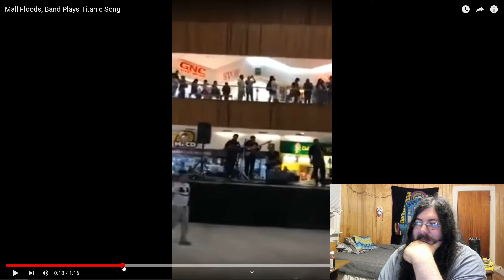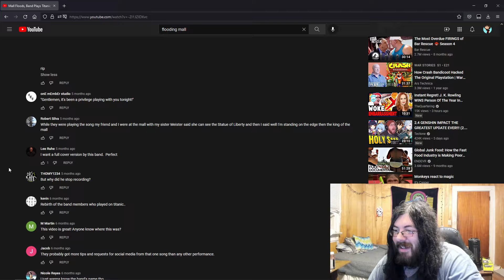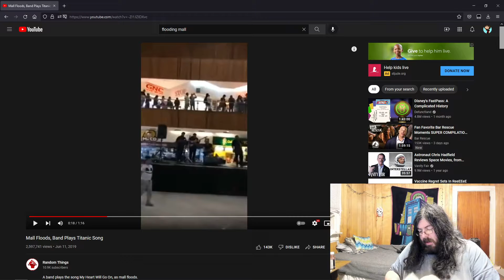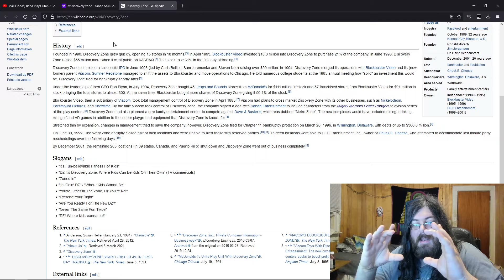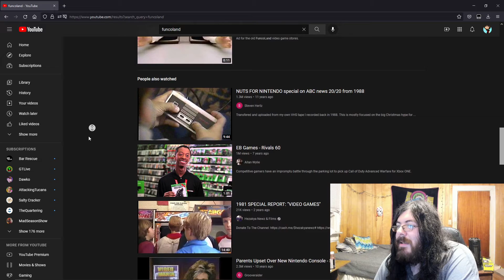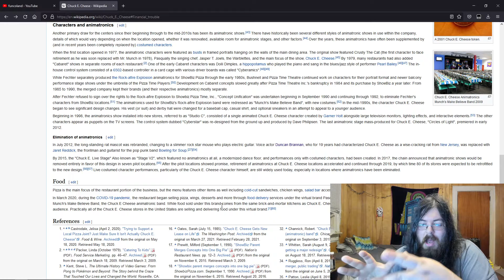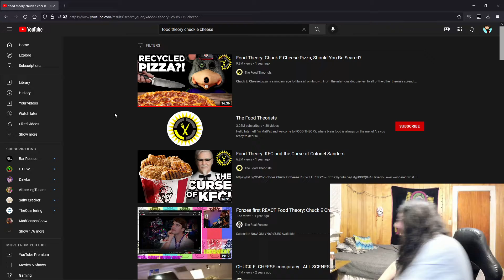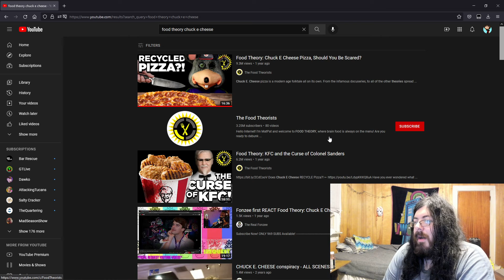Funny Video and Rambling About 90s Stuff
Like what you see? Consider supporting me and my channel